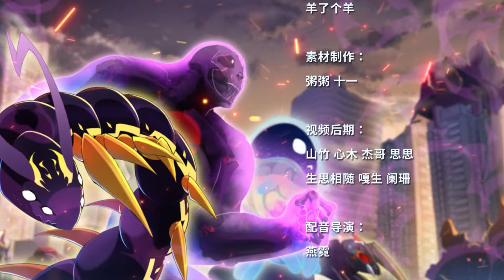💫《神寵進化》35集| Monster Pet Evolution EP35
一起走進二次元的世界，體驗製片人的魅力吧！👍是我們更新的最大動力哦~

簡介：天地異變，妖獸橫生，新紀元人類誕生了一種全新的職業。 收服怪物，培養怪物，訓練怪物，這就是御使。 一個懷抱著夢想的少年懵懵憧憧的被一腳踢入這個黃金盛世。 高鵬：就算是一條泥鰍，我也能將他進化成一隻翱翔九天的真龍。

【Synopsis】The world is changing, and monsters are rampant everywhere. In the new era, humanity has created a new profession. Conquering monsters, cultivating monsters, training monsters, this is the Imperial Envoy. A young man with a dream was kicked into this golden flourishing age in a daze. Gao Peng: Even a loach, I can evolve it into a soaring true dragon！